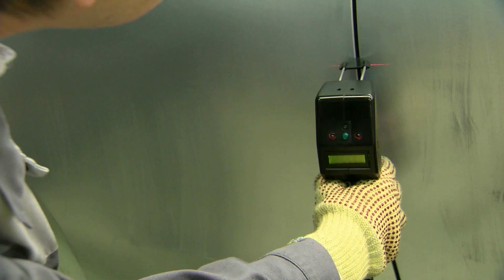Thuringia: 25 Years of Opel Plant Eisenach | Ultra-modern vehicle production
Opel has celebrated the 25th anniversary of its Eisenach plant with an open day and thousands of visitors who flocked to the Opel production site in Thuringia. Opel CEO Michael Lohscheller welcomed the numerous famous guests including Thuringian Prime Minister Bodo Ramelow.

Opel is just as much part of Eisenach as the Wartburg. The plant is an important economic factor. It is exemplary for the viability of the location and an anchor of stability far beyond the immediate region. Thanks to Opel, the performance of the employees and their willingness to embrace change a tradition-rich automotive location has been filled with new life.

Plant Manger Pieter Ruts was happy that so many visitors followed the invitation and gladly accepted the congratulations. “Cars have been built here for more than 100 years. Every single ADAM and every Corsa built here today, is proof of first-class Eisenach quality.” Today, the plant located in the direct vicinity of the famous Wartburg is one of the most modern in the world in terms of environmental sustainability, manufacturing technology and production systems. And it is an integral part of the city and the region. Around 1,800 employees produce the Opel Corsa, the Opel ADAM along with its ADAM ROCKS and ADAM S sibling here.